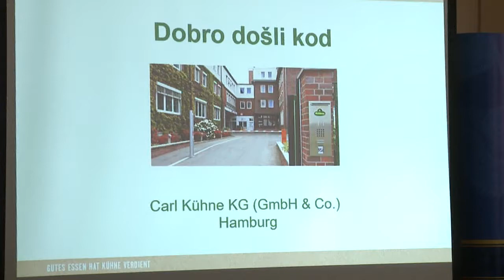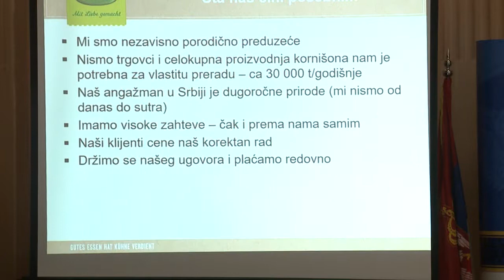TV5 - Poljoprivrednici iz Užica zainteresovani za uzgajanje kornišona